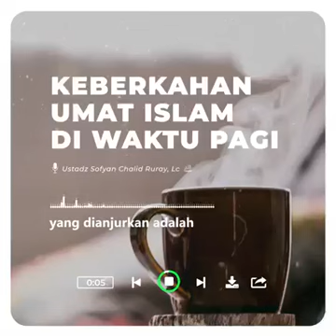KEBERKAHAN UMAT ISLAM DI WAKTU PAGI, USTD SOFYAN CHALID RURAY